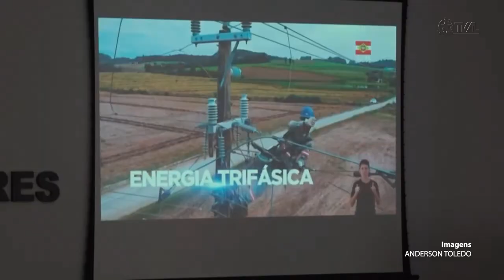É Notícia - Audiência debate expansão da rede trifásica em São Miguel do Oeste - 12/05/23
Assim como em Xaxim no dia 11/5, a audiência pública realizada em São Miguel do Oeste nesta sexta-feira (12/5) foi para debater a ampliação da rede trifásica  O pedido para a realização  da audiência publica foi feito pelo presidente do Parlamento Catarinense, deputado Mauro De Nadal (MDB) e aprovado pela Comissão de Assuntos Municipais da ALESC.